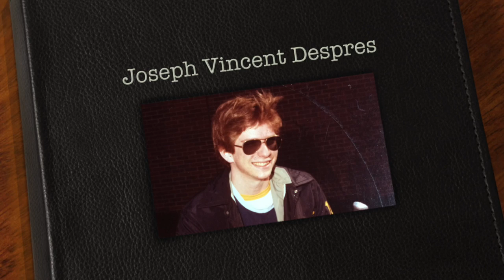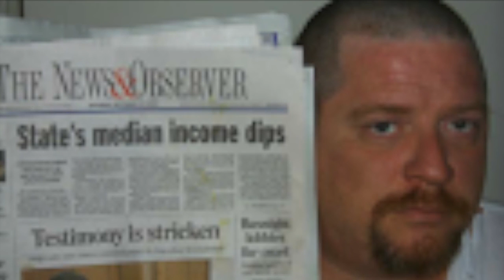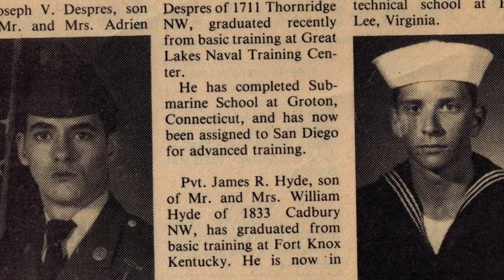Joseph Vincent Despres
This video is about Joseph Vincent Despres